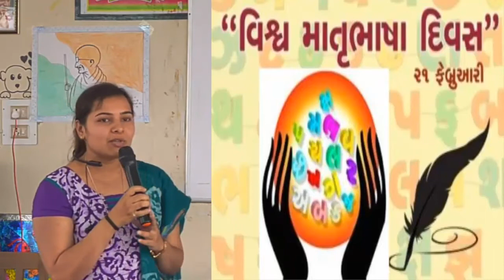21-02-21 માતૃભાષા દિવસની ઉજવણી ડાયેટ-પોરબંદરના બી.એડ. અને એમ.એડ.ના તાલીમાથીઓ પ્રસ્તુત કરે છે. PART-4